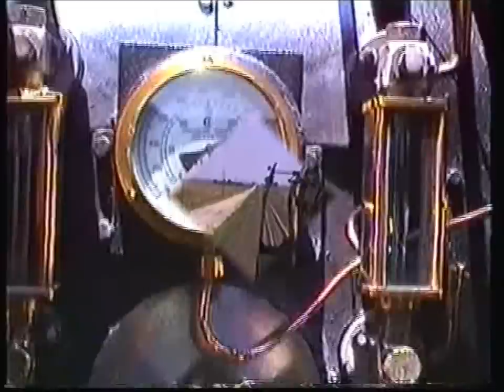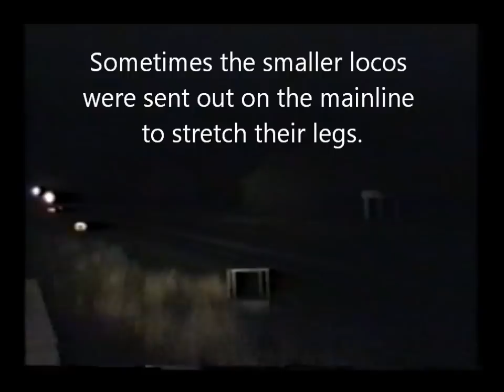Racing steam part 2 Kimberley to De Aar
Here we again see a few more clips of steam on the race track railway between Kimberley and De Aar which had steam locos working along it right up until the final day on 3 April 1992. It was a fantastic time of my life working these mighty big locomotives through the Karoo desert with massive trains. What made it even better was that each crew had their own regular locomotive and due to this we all took great pride in our locomotives as will be seen here in this clip.
Many of the clips also have loads of black smoke pouring out the engines exhaust. This was not normal but most photographers wanted it for their photos and video clips and so us as firemen would simply turn up the speed of the stoker feed into the firebox to make black smoke.
Again most of the footage in this clip was taken by my old friend Ron Cousins who I have not seen since steam ended in 1992